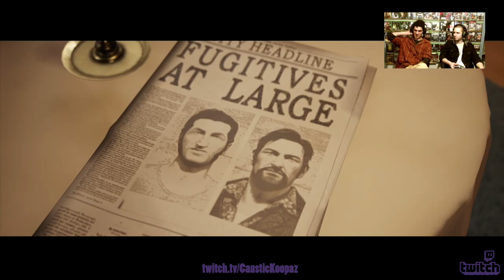I'm not supposed to be here today, for 14 yrs "A WAY OUT" part 3 - On the Run Caustic Koopaz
I'm not even supposed to be here today, for 14 yrs "A WAY OUT" part 3 - Prison Escapist & On the Run - Couch Local Co-op Caustic Koopaz

Experience the thrilling breakout that quickly turns into an unpredictable, emotional adventure unlike anything seen or played before.
A Way Out is an exclusively co-op adventure that must be played with two players. Each player controls one of the main characters, Leo and Vincent, in a reluctant alliance to break out of prison and gain their freedom.

Shawshank redemption the video game almost.

A Way Out! Twitch.tv LiveStream Part 3 with Caustic Koopaz

Palehorse as LEO Caruso              age: 36
Jephexive as VINCENT Moretti    age: 43

Electronic Arts EA game, New release as of Mar 23, 2018

Happy Gaming...

Twitch.tv/CausticKoopaz

CausticKoopaz.tumblr.com

YouTube.com/CausticKoopaz

Facebook.com/CausticKoopaz

Instagram.com/CausticKoopaz

SteamCommunity.com/id/CaustcKoopaz